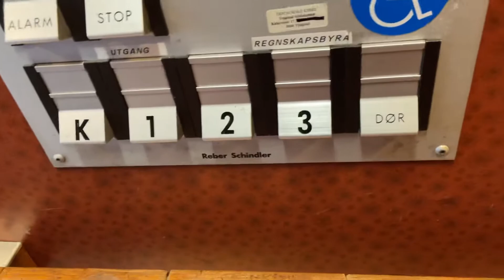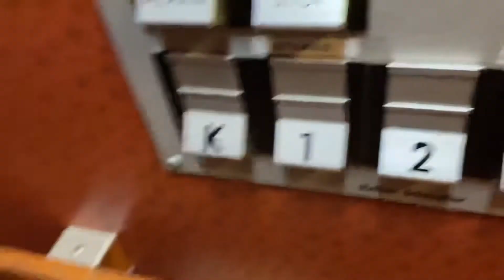1981? Reber Schindler roped hydraulic elevator @ Trøgstad torg 1, Østfold, Norway.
Specifications:

Brand: Reber Schindler
Year: 1981?
Capacity: 750 kgs or 10 persons.
Floors: 4. (-1, 0, 1 and 2).
Floor memory: Probably.
Fixtures: TKID
Serial number:

Other components: Åhmans (elevator car interior basket),

Filmed 28th of October 2021.